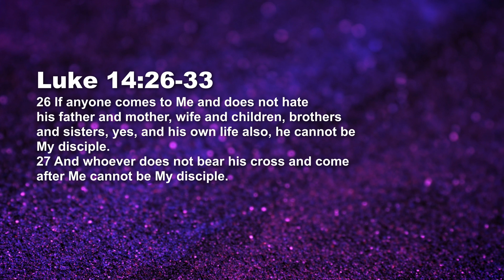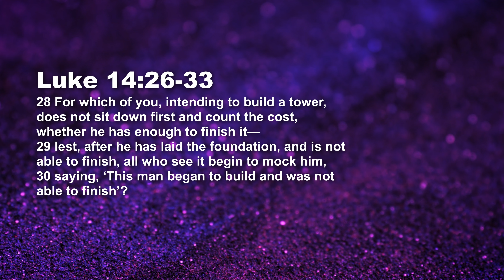Consecration - A Consecrated Will - Paul Emmanuel | Daily Devotion, January 10